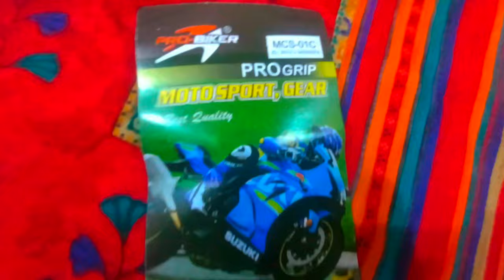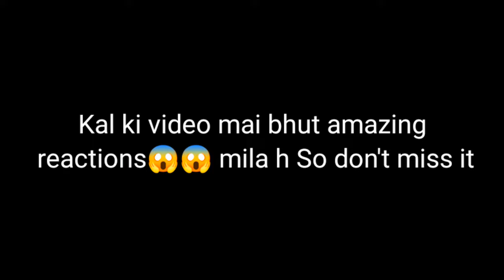New gloves|Riding gears|Riding gloves Agaye specially meri bike ka liya designed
"🔥 New Riding Gloves Unboxed & Tested: Safety & Comfort Put to the Test! 🧤🏍️ | Ride with a ₹10 Petrol Twist 🛵💨 | [Your Channel Name]
In this exciting new video, join us as we unbox and put to the test our brand-new riding gloves! 🤩🧤 We'll dive deep into their safety features and comfort levels, ensuring that every rider's essential needs are met. 🛡️☁️ But that's not all – we've got a surprise twist in store! 🔄🏍️ Watch as we take our super bike for a spin with just ₹10 worth of petrol, proving that epic rides don't always need a hefty fuel budget. 🛣️⛽

Your safety is our priority, and we'll provide you with an honest and thorough assessment of these gloves, giving you all the information you need to make an informed choice. Whether you're a seasoned rider or a newbie, this video is a must-watch for anyone looking for top-notch riding gear that doesn't compromise on comfort or security.

And of course, we can't forget to remind you to show your support! 🤘🏁

Don't miss out on this action-packed extravaganza – hit that like button, share with fellow enthusiasts, and make sure to subscribe for more heart-poundi omegle funnyencounters laughoutloud ng content that will keep you coming back for more! 🚀👍 TalentsUnleashed SubscribeNow"

follow here insta I'd -